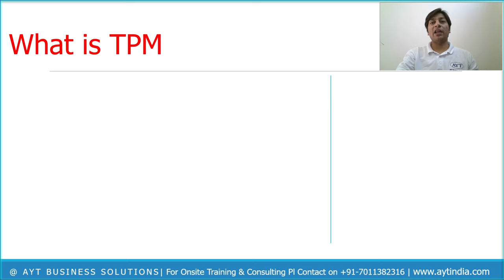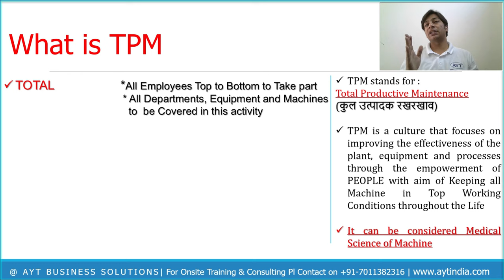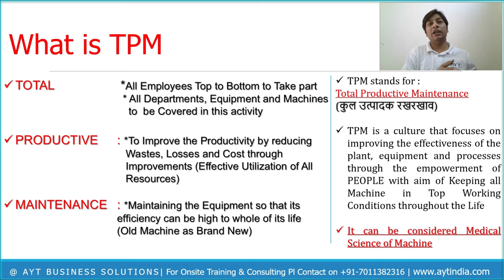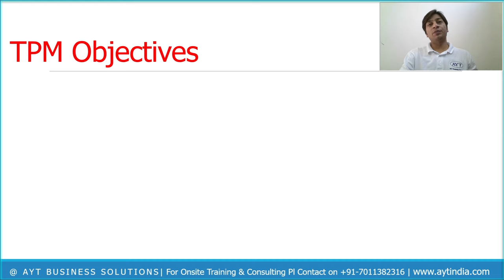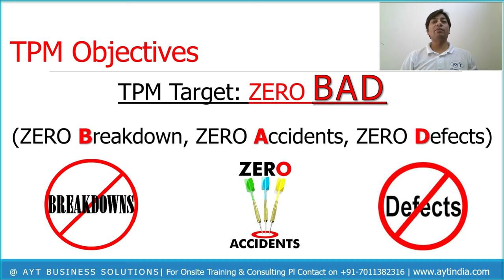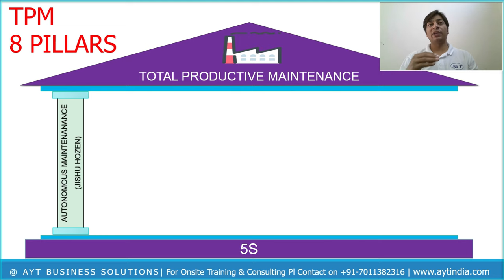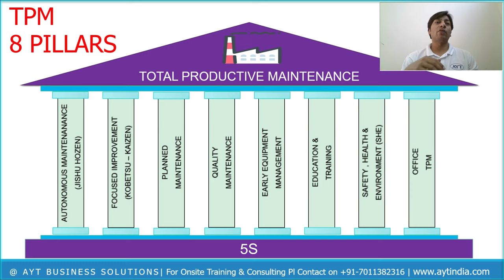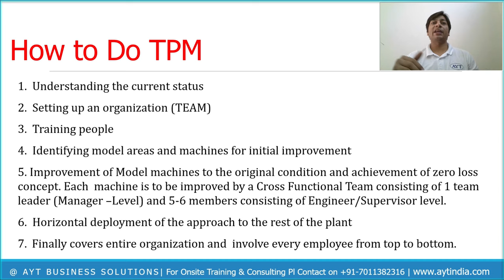What is TPM & TPM 8 Pillars |TPM -Total Productive Maintenance in Hindi| AYT India |टीपीएम कैसे करे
इस वीडियो में इसके बारे में बताया गया है

1. टीपीएम क्या है
2. टीपीएम की परिभाषा
3. टीपीएम का उद्देश्य
4. टीपीएम के 8 स्तंभ
5. किसी भी प्लांट में टीपीएम को कैसे लागू किया जाए

आप सभी शंकाओं को दूर करने के लिए पूरा वीडियो देखें

In this video it has been described about

1. What is TPM
2. Definition of TPM
3. Objective of TPM
4. 8 Pillars of TPM
5. How to Implement TPM in any Plant

To clear you all doubts pl watch the complete video

Key Skills:
• 5S, KAIZEN, 7 QC Tools, VA/NVA Activities, Root cause analysis, SMED, Safety Improvements, Visual Management, etc.